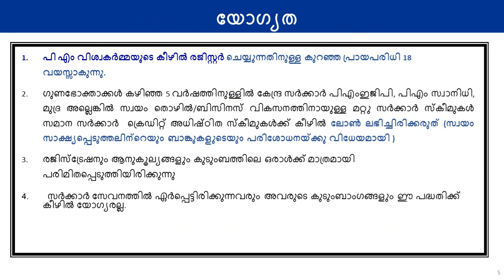Malayalam Awareness Meeting on PM Vishwakarma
The Pradhan Mantri Vishwakarma Skill Development Scheme is a Central Sector Scheme launched on 17th September, 2023 to provide end-to-end support to traditional artisans and craftspeople who work with their hands and tools. The scheme aims to provide financial assistance, training and skill development, and recognition to the artisans and craftspeople.